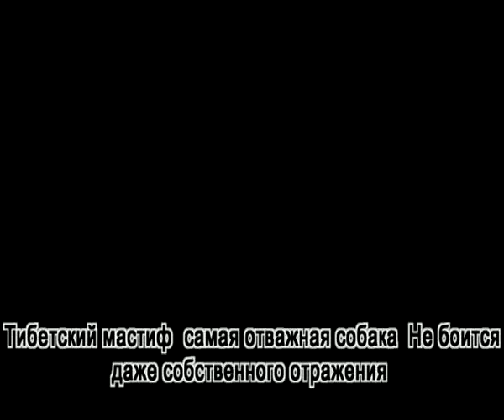The Tibetan mastiff - the best in the world the watchman of your rest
Тибетский мастиф- лучший в мире сторож вашего покоя.
kennel `S Volchey zemli`- St-Pb- Russia- 2015